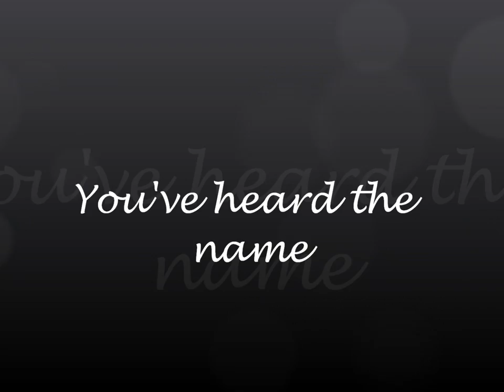Andreas Rossi 2 (2.0)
Andreas Rossi Teaser Trailer 2